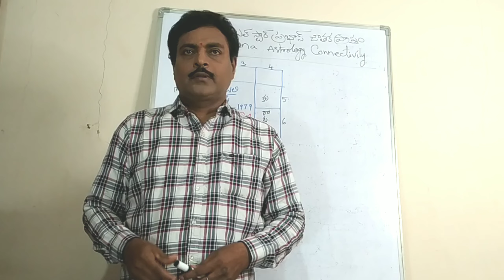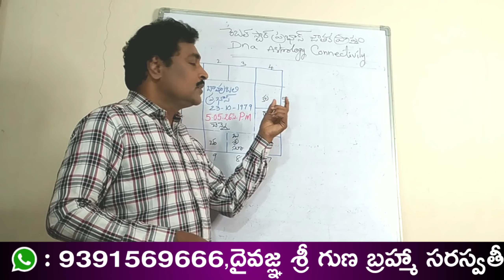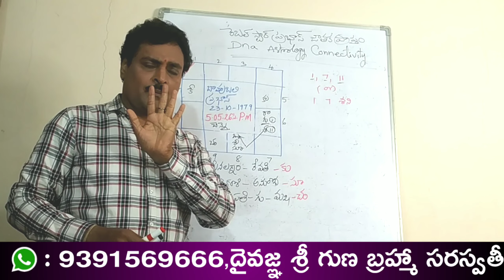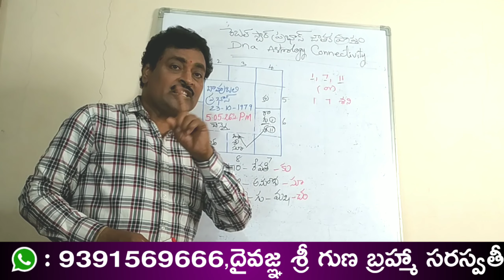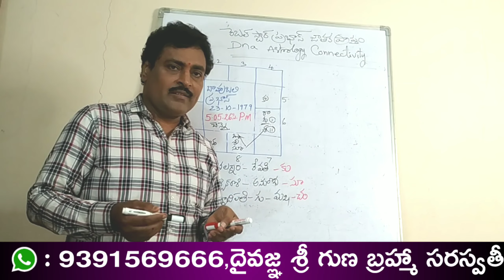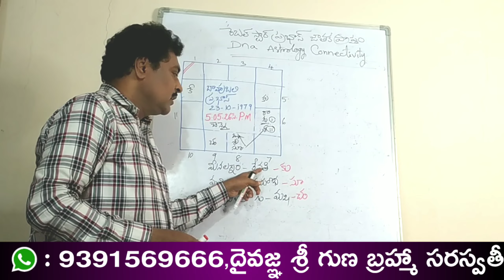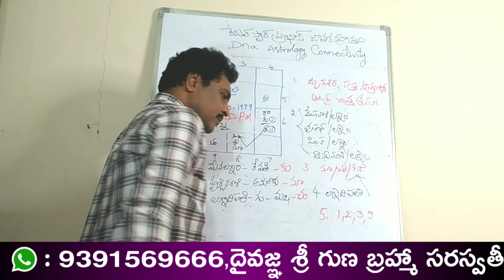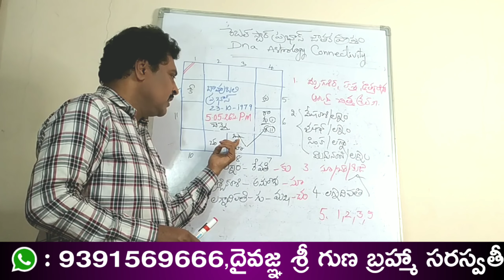Dna Asrology Life designer Mr.Prabhas Marriage prapta Updates | బాహుబలిప్రభాస్ వివాహప్రాప్తరహస్యం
Bahubali Mr.Prabhas Marriage prapta Updates in his Horoscope chart|బాహుబలిప్రభాస్ వివాహప్రాప్తరహస్యం